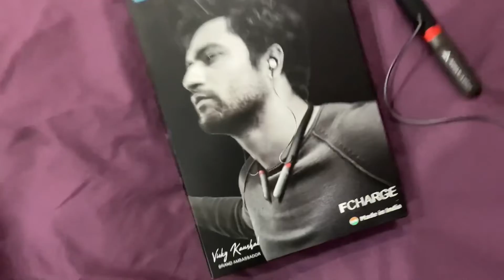shortsfeed viral youtubeshorts trendingshorts trending Boultaudio#neckband#neckbands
best quality sound bluetooth#BOULTAUDIO# neckband…at a very reasonable price just Rs.895 best wireless bluetooth neck band